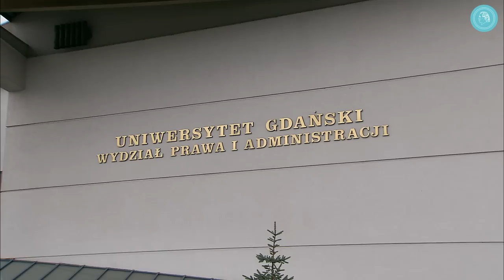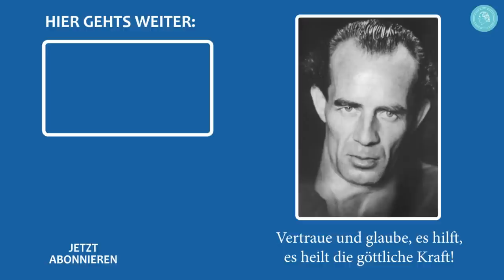Danzig und Oliva – Musikalischer Spaziergang durch die Heimatstadt Bruno Grönings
Bruno Gröning wurde während der deutschen Kaiserzeit 1906 im westpreußischen Oliva bei Danzig geboren und lebte bis 1943 in der Stadt an der Ostsee. In diesem Clip verschmelzen Impressionen von Danziger Sehenswürdigkeiten mit Eindrücken von Bauwerken, in denen Gröning gelebt hat, und Fotos von ihm zu einem stimmungsvollen Arrangement – musikalisch untermalt von der Orchestermusik „Oliva“ von B. P., die von der Filmmusik zu dem Dokumentarfilm DAS PHÄNOMEN BRUNO GRÖNING inspiriert wurde und der Zeit Grönings in Danzig gewidmet ist. Aufnahmen von einer Tagung des Bruno Gröning-Freundeskreises in der Danziger Universität 2007 und vom Besuch der Freunde am Geburtshaus Bruno Grönings runden das Bild ab. Es war die letzte Tagung, die die Gründerin des Freundeskreises Grete Häusler geleitet hat. Zehn Tage später war sie im Alter von 85 Jahren gestorben.